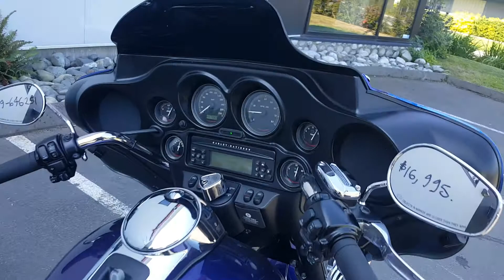2009 Harley-Davidson FLHTCU Electra Glide Ultra Classic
2009 Harley-Davidson FLHTCU Electra Glide Ultra Classic  Available in Store Now!

Financing and convenient delivery options are available. Purchase this motorcycle from our Langley, Victoria, or Kamloops location!